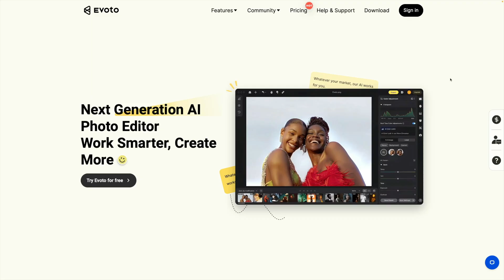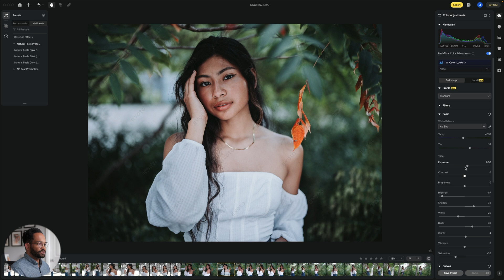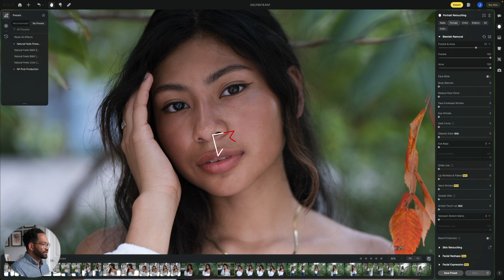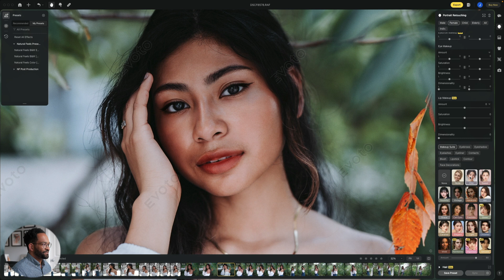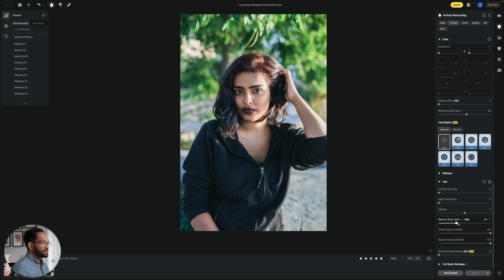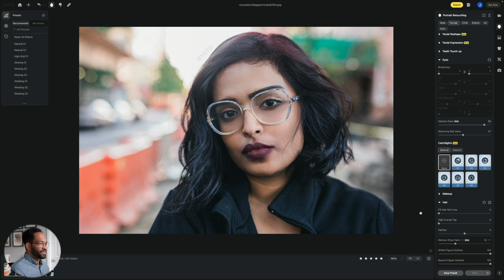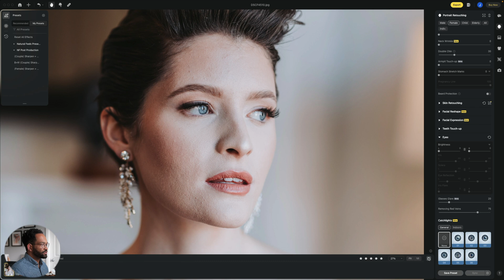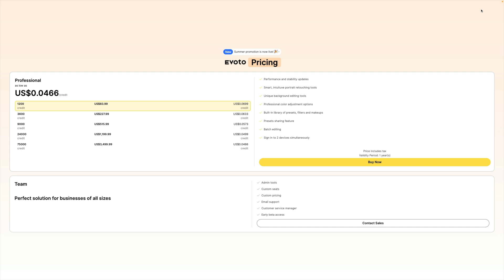Instantly Perfect Photos in MINUTES! | Evoto AI Editing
for 30 free Evoto AI Credits.

Skin retouching, frequency separation and photo retouching can be extremely time-consuming. But with AI Photo editing we can do advanced photo editing with a SINGLE CLICK. Let's take a look at a Evoto Tutorial and how you can work Evoto AI into your photography workflow.

Get amazing Photography Education to Help You Start Your Photography Business

Like the look of my photos? Here's the preset I personally use on every photo I edit. Hope you enjoy!!

Check out my favorite tools as a PHOTOGRAPHY BUSINESS OWNER, CREATIVE ENTREPRENEUR, and YOUTUBE CONTENT CREATOR

Rev.com the Best Way to Add Closed Captions to your Youtube Videos

Video Index:

How to Use Evoto AI  0:45
Extreme Blemish Removal 10:07
Evoto for Sharpening & Grain 13:47